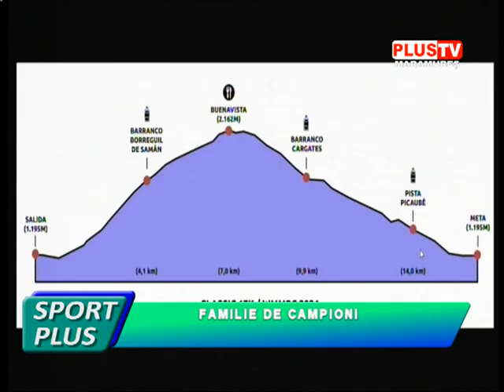SPORT PLUS - FAMILIE DE CAMPIONI